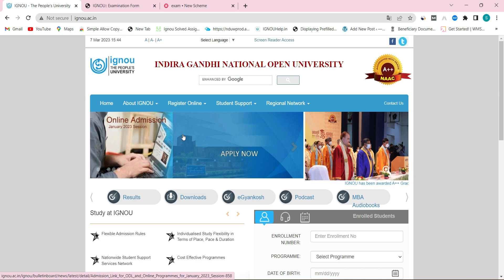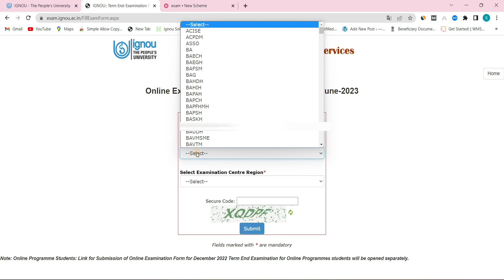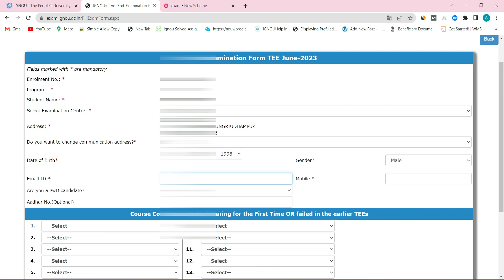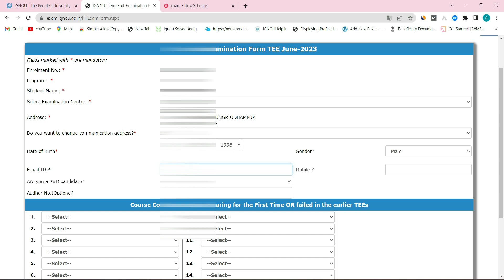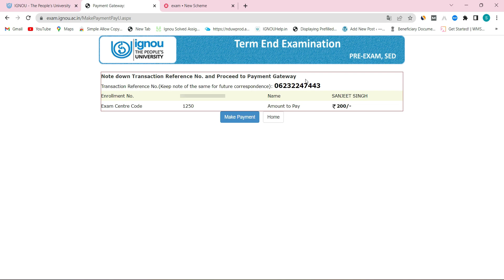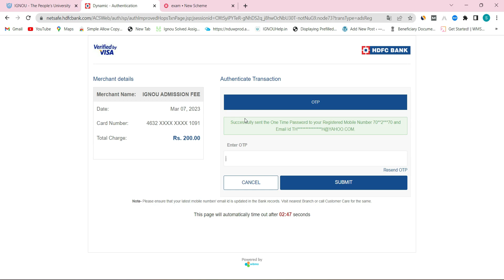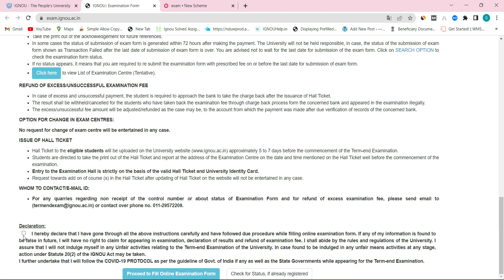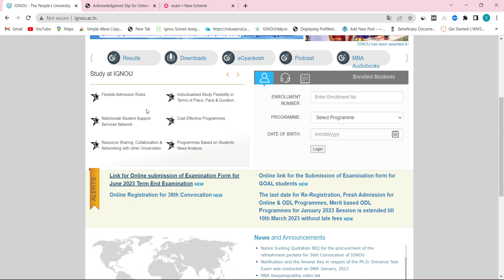IGNOU Exam Form June 2023 Fill Up Process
If you need any solved assignment in PDF form shop us below shoping and click the menu solved assignment and select assignment which you want.

Services
1. IGNOU Solved Assignment
2. IGNOU Course
3. IGNOU Updates
4. Assignment PDF
5. IGNOU News

Support
Email Support
WhatsApp Chat Support
Video Support